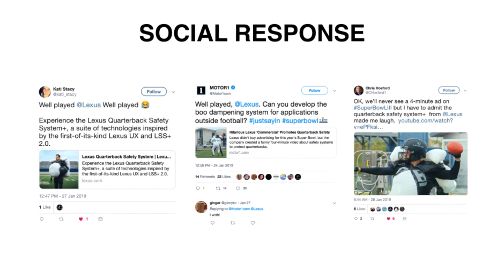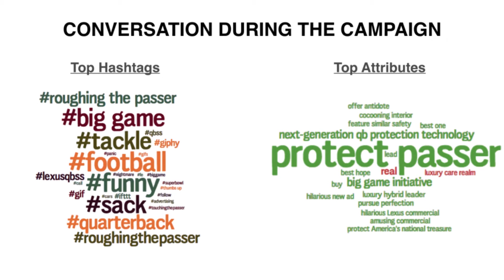How Team One Uses Social Listening for Cutting-Edge Research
Aris Tagle (Group Director of Digital and Social Media Analytics) and Adam Welsh-Keyser (Sr. Strategic Analyst) of Team One, a premium brand agency of the Publicis Network, explains how NetBase's depth of data allows their clients to take advantage of the various social media KPI's including sentiment, buzz, and engagement.

Team One explains how NetBase’s dashboard allows them to successfully manage and track customer service and the customer’s journey.